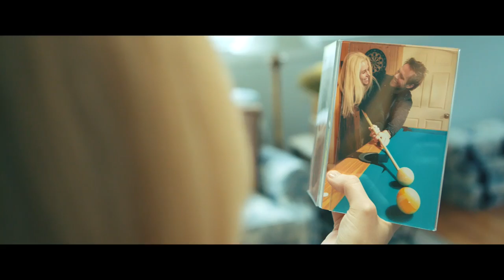edelkrone Featured Videomakers - Tom Flynn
Tom Flynn is a director, cinematographer and a photographer from Long Island, NY. We know him from the amazing music videos that he makes. He makes the music bands’ dreams come true, that’s why, we’d like for to get to know Tom Flynn, too! Read the Interview